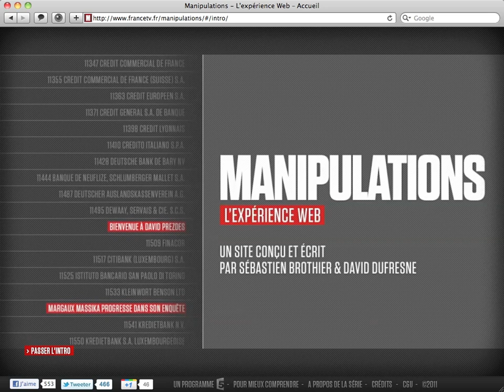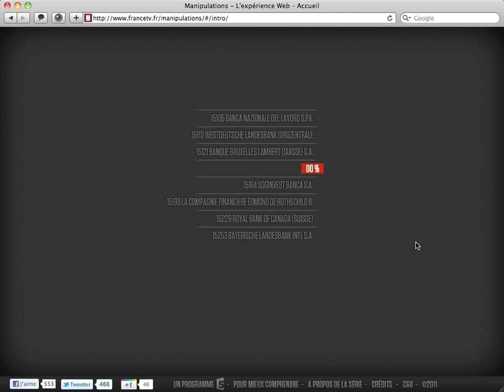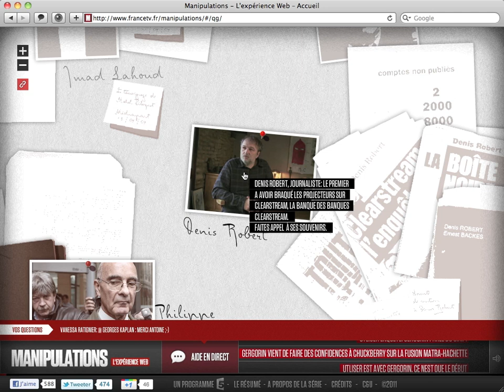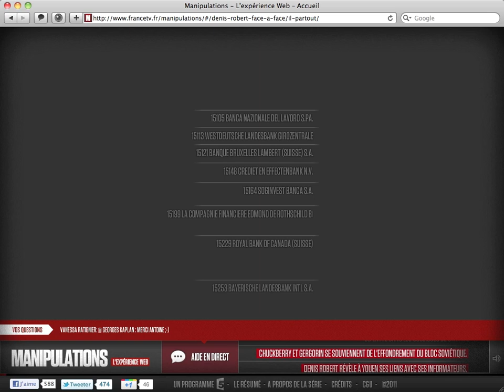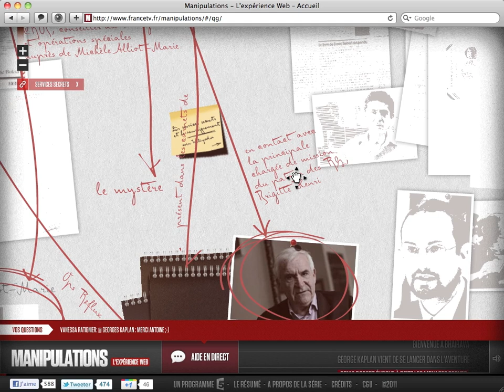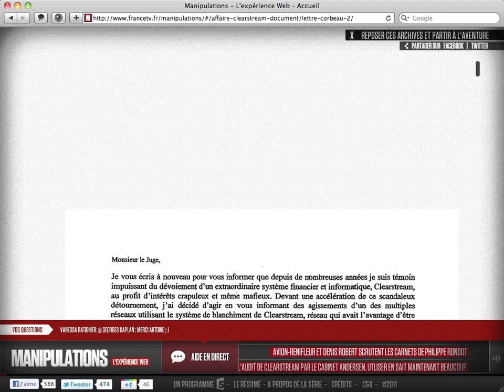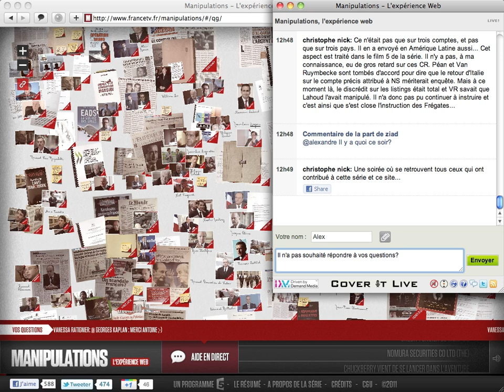‪"Manipulations, une histoire Française..."‬ Screencast de l'experience web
Les affaires d'Etat n'ont qu'un intérêt : mettre à nu les mécanismes du pouvoir. Clearstream est de celles-là. La série, présentée par Fabrice ­d'Almeida dans La Case du siècle, est le fruit d'une longue enquête. Construite comme un thriller, elle propose une plongée dans le monde fermé de la grande finance, au centre du lobby militaro-industriel, au cœur du pouvoir exécutif ou dans le secret de la magistrature. Là où d'ordinaire seuls sont admis les puissants...